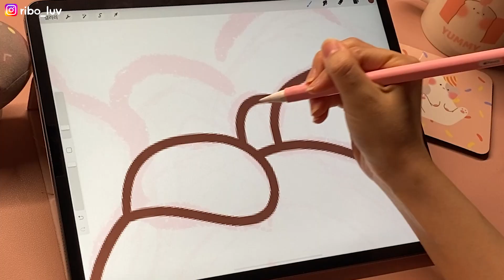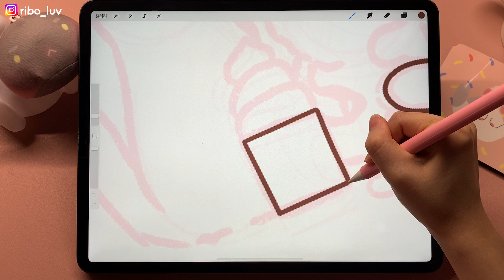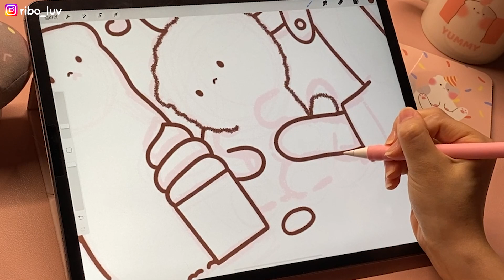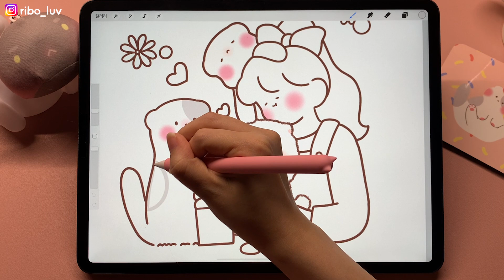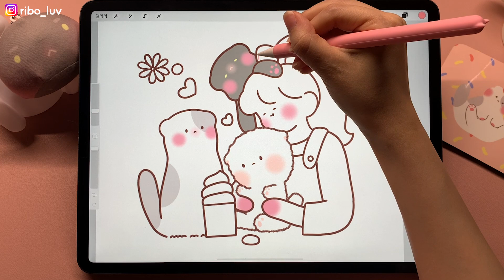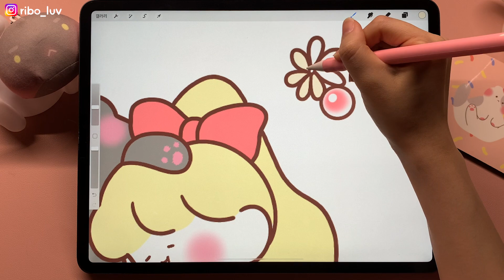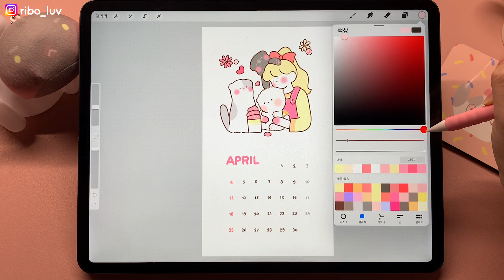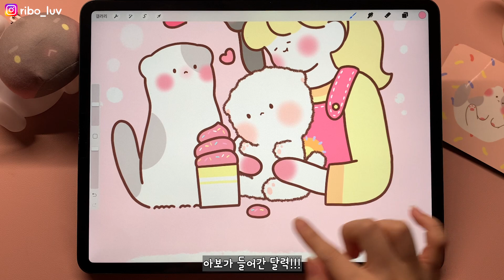[iPad Drawing](eng) 4월 달력을 그렸어요 !! 핸드폰 배경화면, 컴퓨터 배경화면으로 차리보 그라폴리오에 공유합니당! /프로크리에이트/힐링영상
4월 달력으로 배경화면을 그렸어요
차리보 그라폴리오에서 다운받아 사용하세요💖

* 밑그림, 채색 사용브러쉬: 잉크펜-스튜디오펜

Do not re-edit or re-upload all of Charibo art videos for commercial purposes.

상처를 주는 댓글, 무례한 댓글, 불쾌감을 조성하는 댓글은 삭제됩니다.